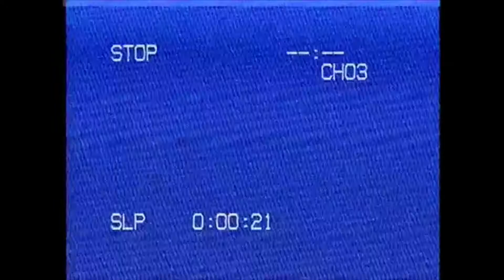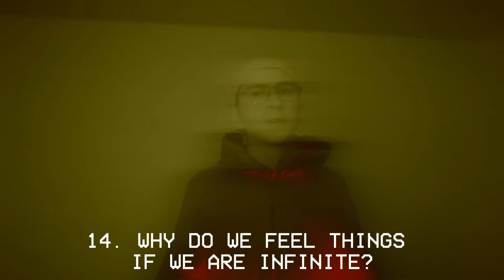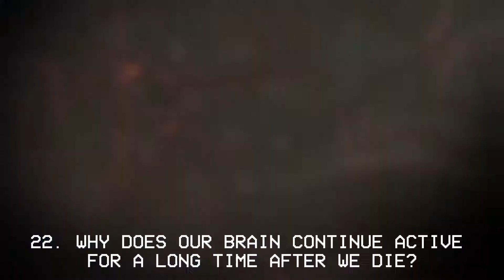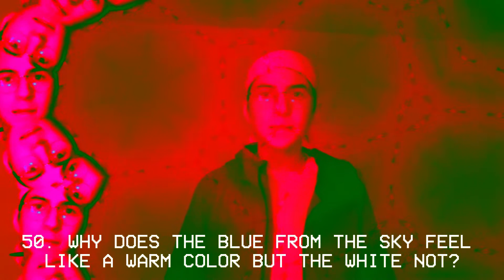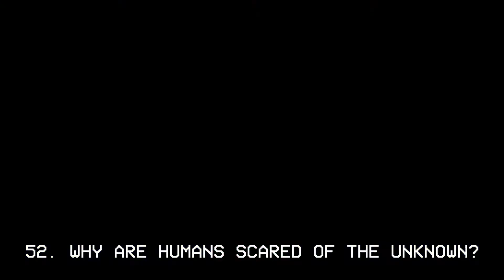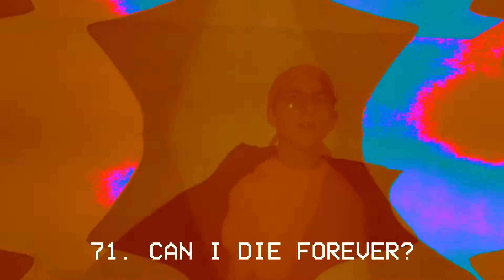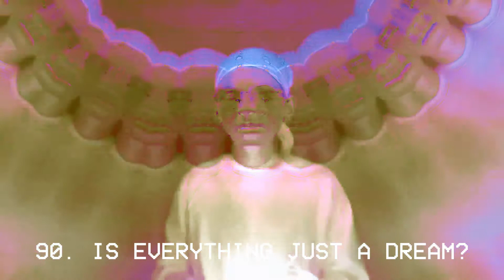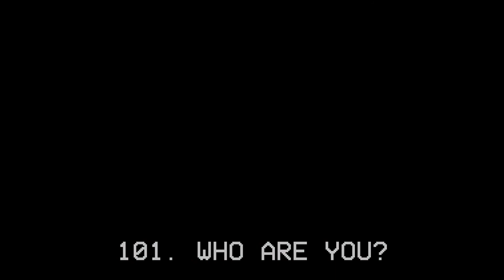101 QUESTIONS WITHOUT AN ANSWER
you found a lost cassette, with 101 questions without an answer?

0:00 - INTRO
0:48 - GROUNDED
3:39 - METAMORPHOSIS
4:59 - ELYSIAN
6:05 - CONSCIENCE
6:37 - REALIZATION
7:11 - ENDING